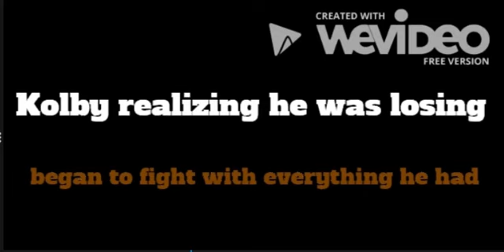Pigman15 Archive Collection: The Monkey Genius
The first movie in the Monkey Genius Storyline, focusing on Kolby and his bitter rivalry with a monkey- Hope you enjoy- Pigman15Productions

(All drinks are non-alcoholic)
Recipe(designed by Kolby himself):
Dr pepper
Grenadine
Seltzer water
Cranberry juice

Made using WeVideo